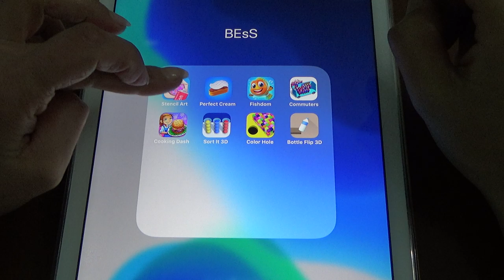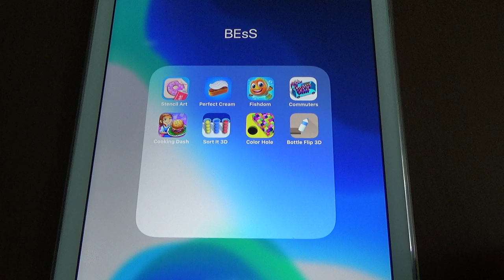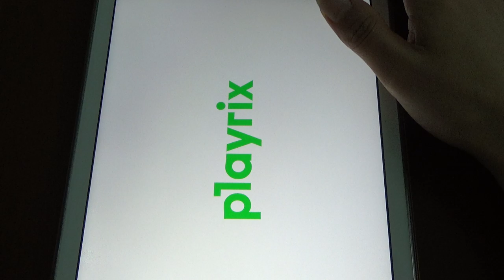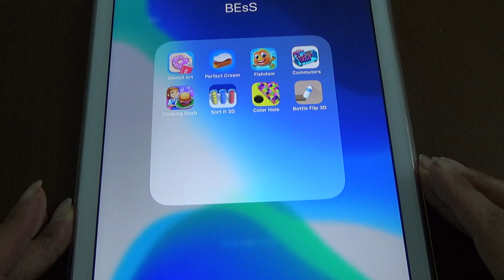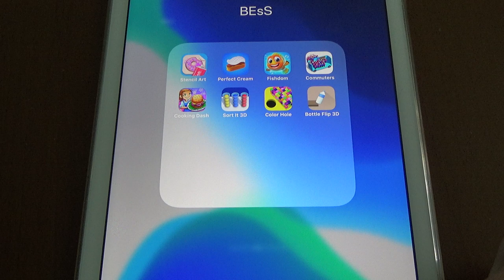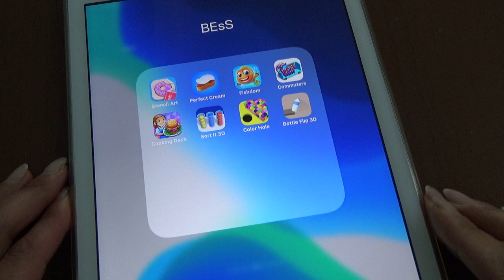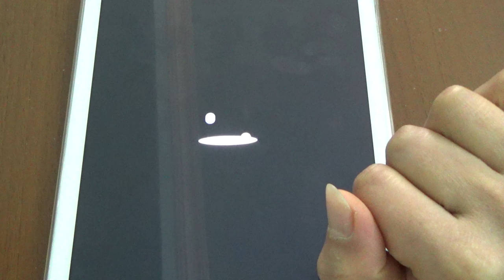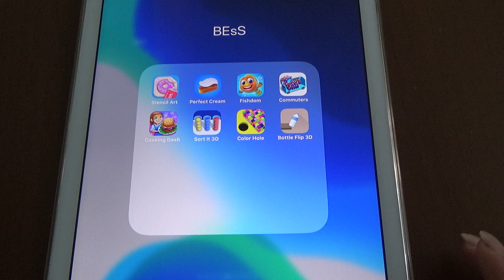Stencil Art, Perfect Cream, Fishdom, Commuters, Cooking Dash, Sort It 3D, Color Hole, Bottle Flip 3D